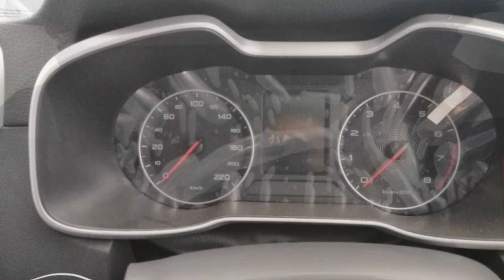Another cheap MG car is launched in Pakistan 2021.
Assalam-O-Alaikum friends welcome back to another video of my channel

Friends in today's video I'm going tell you guys about the all new MG vehicle which is the MG ZS, another cheap vehicle by MG and the cheapest crossover of Pakistan, YES! because the price of this this crossover is just 41lacs.
MG is offering us a 1.5L VTi-tech petrol, non-turbo engine with a 5-speed manual gearbox in this car.
For more info about the booking details or features please watch this video till the end.
Hope you enjoyed this video please give it a thumbs up, share this video with your friends and don't forget to subscribe my channel for more videos like this in future.